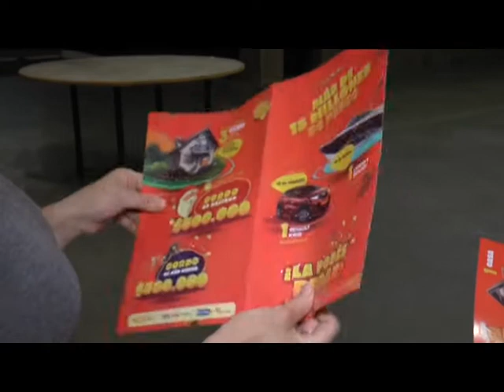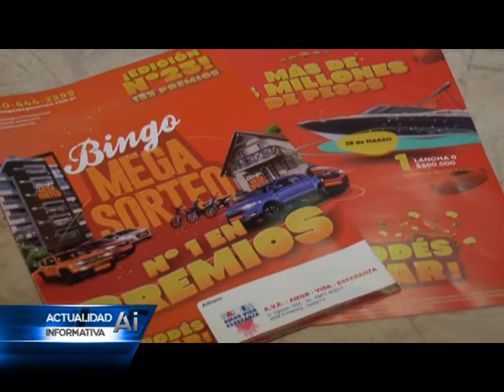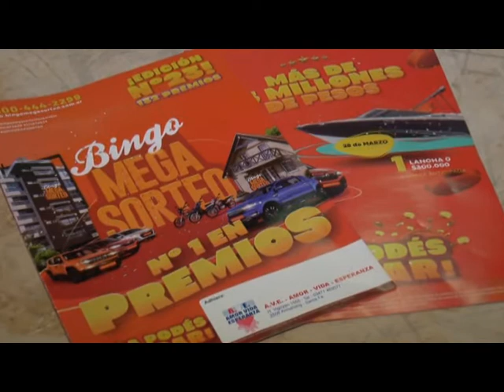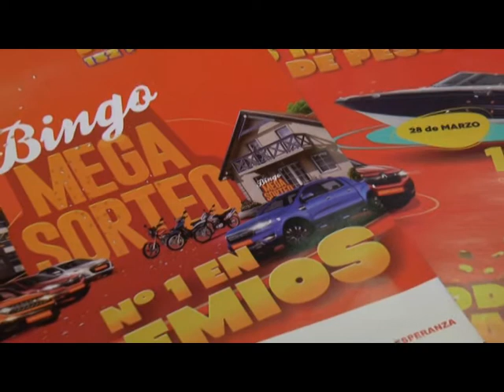Grupo A.V.E.: una ganadora en Armstrong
Una mujer de nuestra ciudad ganó una moto en el Bingo Mega Sorteo y el vendedor fue el grupo A.V.E. En la nota, Silvia Soria, nos cuenta cómo está la venta para este nuevo año.